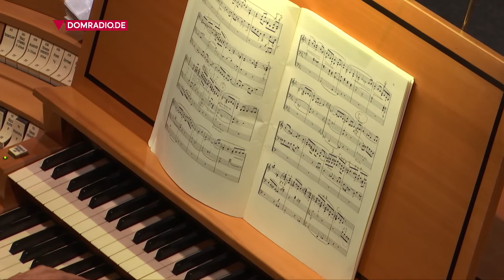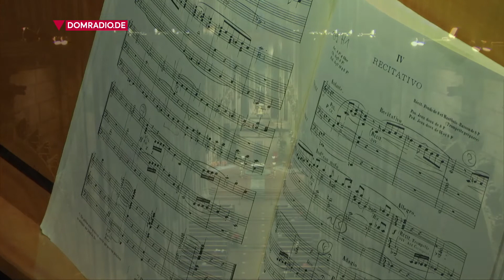Alexandre Guilmant (1837-1911): Sonate Nr. 5 c-moll op. 80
Prof. Dr. Winfried Bönig an der Kölner Domorgel
am 1. September 2020
im Rahmen der Orgelfeierstunden 2020

Sonate Nr. 5 c-moll op. 80
- I. Allegro appassionato
- II. Adagio
- III. Scherzo
- IV. Recitativo
- V. Choral et Fugue

Alexandre Guilmant, nach 1870 gefeierter Orgelvirtuose in Paris und Titulaire an St. Trinité, prägte mit seiner Musik die bedeutende nach ihm folgende Generation der Organisten in Frankreich. Eine Karriere als internationaler Star, als der er in aller Welt auftrat, war für Organisten bis dahin nicht vorstellbar. Aber auch als Komponist eröffnete er der Orgel, ähnlich wie etwa Liszt in Deutschland, neue Welten und trieb damit auch die Entwicklung der großen symphonischen Orgel voran. Ohne seine acht Sonaten wären die Sinfonien Widors und Viernes nicht denkbar. Bei aller Opulenz des Klangs bleiben die klassischen Wurzeln, also die formale Struktur eines Sonatensatzes oder der Fuge, immer hörbar. Von der leidenschaftlichen Eröffnung des ersten bis zum monumentalen Finale des fünften Satzes, in dem Choral- und Fugenthema virtuos verbunden werden, wahrt Guilmant diese klassische Form und setzt trotzdem in Klang und Farbe neue Maßstäbe.

Assistenz: George Warren
Ton: Florian Bechte
Bildregie: Marcel Buckan
Redaktion: Mathias Peter